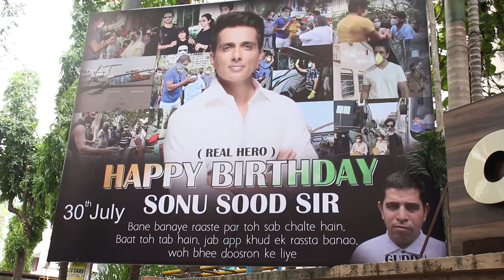Sonu Sood Birthday Celebration With Media & Fans Outside Residence At Andheri.